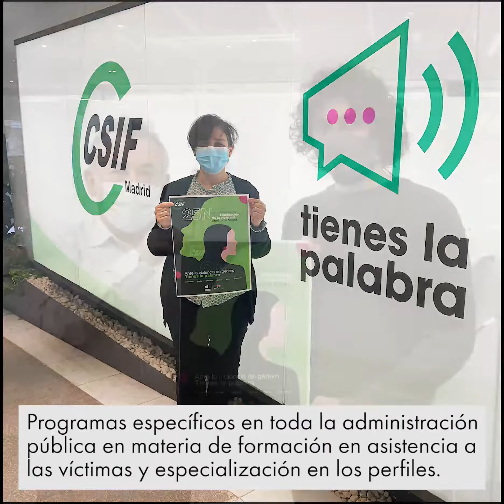CSIF Madrid se une al Día Internacional de la Eliminación de la Violencia Contra la Mujer 25N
En este 25N, CSIF Madrid se adhiere a las acciones del Día Internacional de la Eliminación de la Violencia Contra la Mujer, una lacra que es necesario erradicar de una vez por todas.